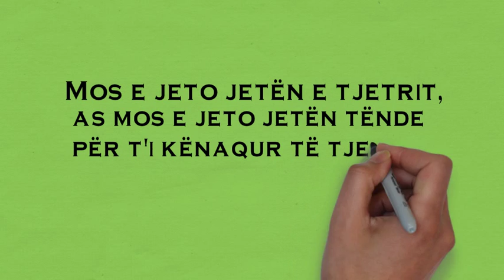Ji vetja, ji për veten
Mos e jeto jetën e tjetrit, as mos e jeto jetën tënde për t'i kënaqur të tjerët. Ji vetja, ji për veten.